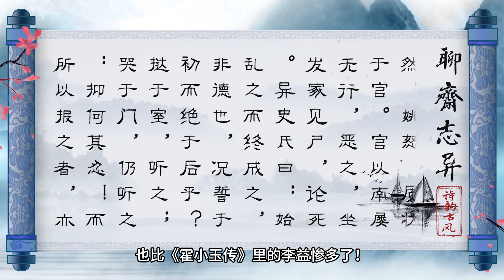聊斋志异 第五卷 《窦氏》 原著 白话译文